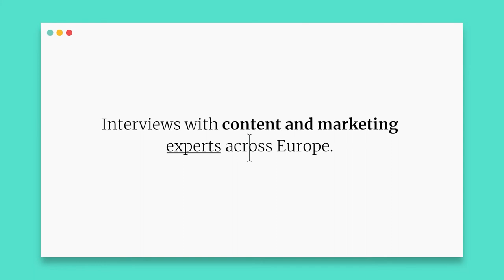Expert tips to launch successful global marketing campaigns | Mário Costa & Allan Formigoni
Tune in to hear expert tips on how to launch successful global marketing campaigns in this interview with three Lisbon-based content marketers: Kyler Canastra from VeraContent, Mário Costa from MANZ and Allan Formigoni from WeTravel. They stress the importance of understanding your audience’s nuanced language, connecting with locals and finding the right channels to reach them. They also discuss how to adapt your content campaigns to local markets—whether you’re a startup on a tight budget or a global brand with plenty of resources.